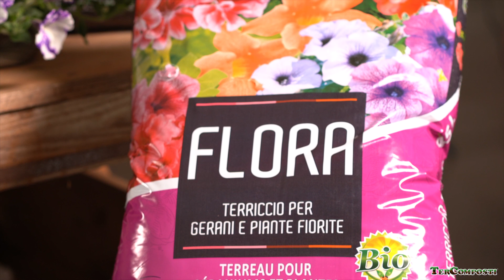L'angolo verde - Gerani e surfinie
Quale tipo di geranio preferisci: zonale, a edera o parigino?